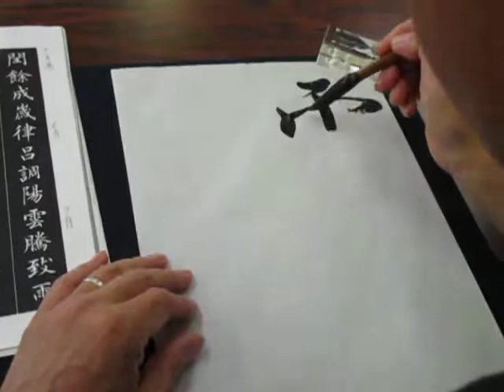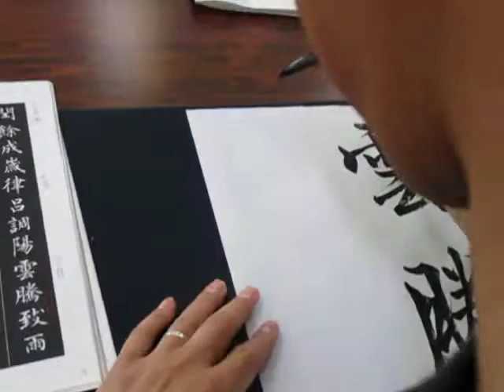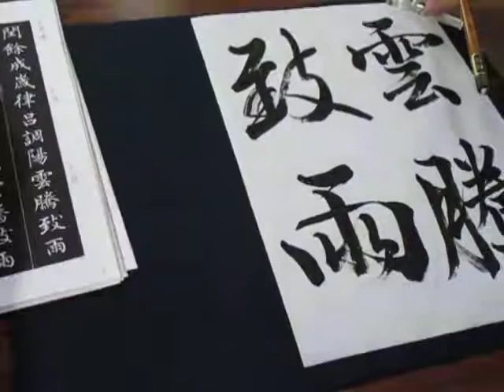千字文「雲騰致雨」行書